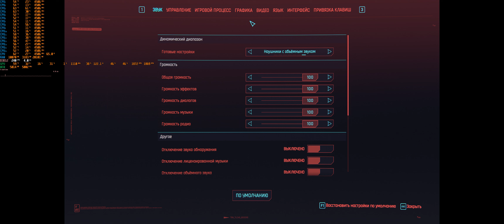Cyberpunk 2077 2023 Флюгер DLSS RTX ON WQHD 21/9 3440*1440 Ultra 3080ti